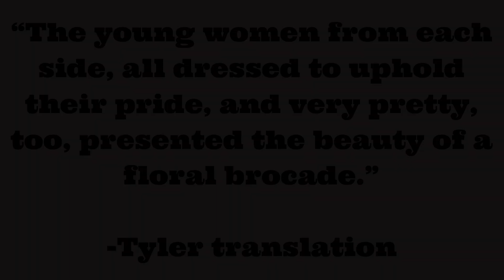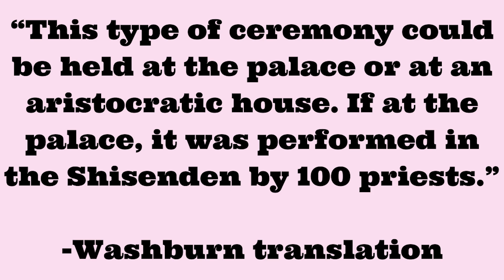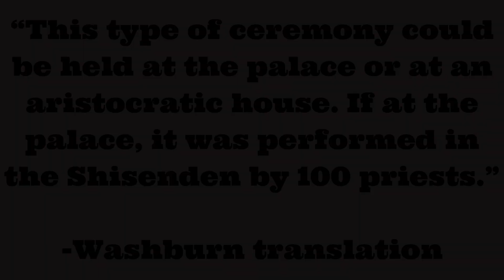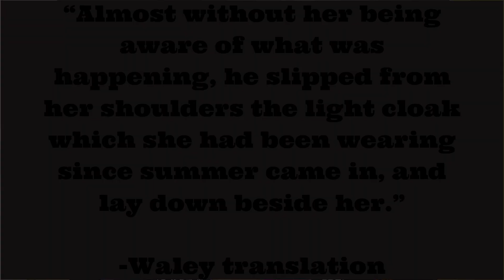Genji Project Chapter 24: Kocho - Butterflies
Welcome to Heian Haven, I’m Dawn.
My book: The Path: 21 Tanka
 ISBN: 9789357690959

Today we're exploring chapter 24 of the Tale of Genji, Kocho, Butterflies.

Sources:
Translations of the Tale of Genji by
*Arthur Waley

*Edward Seidensticker

*Royall Tyler

*Dennis Washburn
Also available as an audiobook

Additional Background:
The Diary of Lady Murasaki, Richard Browning
The World of the Shining Prince, Ivan Morris
Kimono: Fashioning History, Liza Dalby

Image of karaginu from Jidai ishou no nuikata